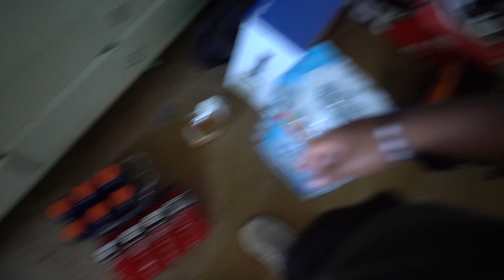My Dad Wants To Fight My Barber | He Ask For The Addy